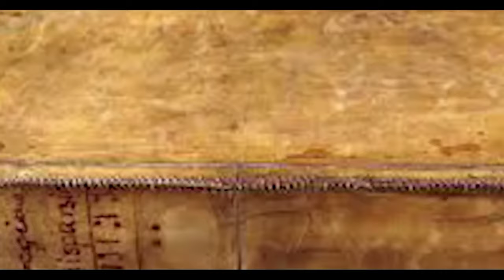Insaan ke skins se bani kitab - Daily naye fact ke liye (Subscribe) karo